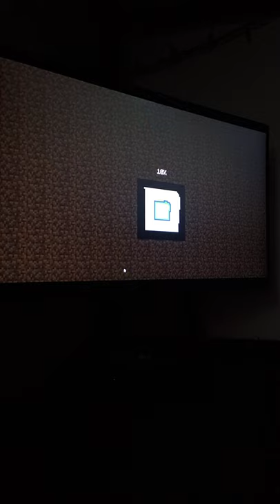I MADE A NEW HARDCORE MINECRAFT SERIES!!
yes Clicking Compalaion. idk how to spell it